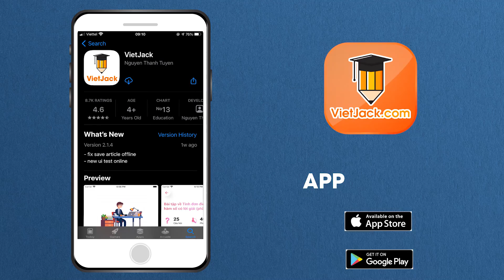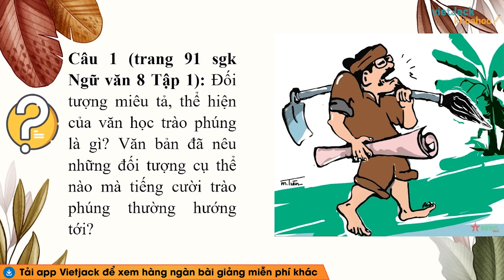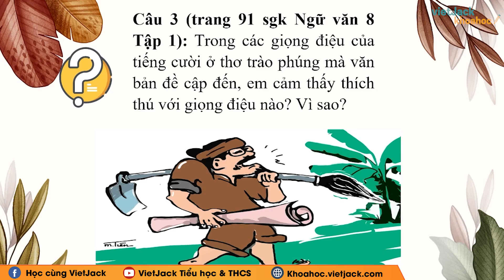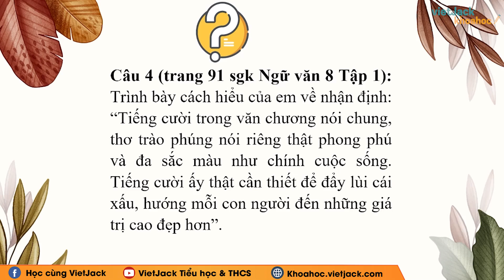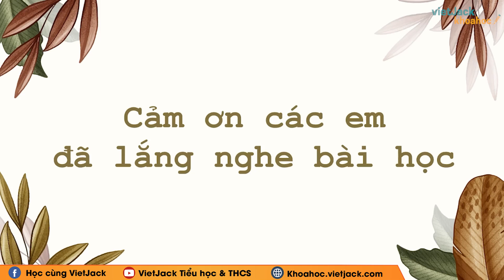Soạn bài Một số giọng điệu của tiếng cười trong thơ trào phúng Ngữ văn 8 Kết nối tri thức (HAY NHẤT)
Ngữ văn 8 - Kết nối tri thức - Soạn bài Một số giọng điệu của tiếng cười trong thơ trào phúng

Một số giọng điệu của tiếng cười trong thơ trào phúng là bài học quan trọng trong chương trình Ngữ Văn 8 - Kết nối tri thức. Trong bài giảng này, cô sẽ giúp các em tìm hiểu tất cả các kiến thức trọng tâm nhất bài học, đồng thời hướng dẫn các em giải các câu hỏi của bài học. Các em chú ý theo dõi bài học cùng cô nhé !

Bài học hôm nay bao gồm những nội dung chính sau:
00:00 Giới thiệu
00:41 Câu 1 trang 91 SGK Ngữ văn 8 KN Tập 1
01:25 Câu 2 trang 91 SGK Ngữ văn 8 KN Tập 1
02:25 Câu 3 trang 91 SGK Ngữ văn 8 KN Tập 1
03:20 Câu 4 trang 91 SGK Ngữ văn 8 KN Tập 1
04:52 Câu 5 trang 91 SGK Ngữ văn 8 KN Tập 1